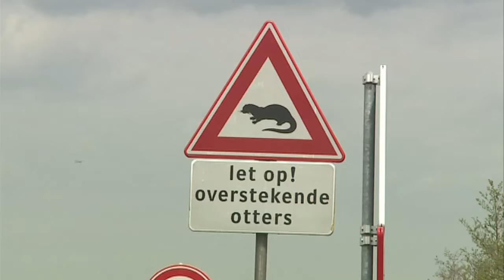Toch tunnels voor otters bij Nieuwkoopse Plassen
Bij de Nieuwkoopse Plassen komen drie tunnels speciaal voor otters.
Tijdens een commissievergadering bleek woensdagochtend een meerderheid
in de Provinciale Staten van Zuid-Holland de aanleg van de tunnels te
steunen. Eerder leek het erop dat er onvoldoende draagvlak was voor
het drie ton kostende plan van het provinciebestuur.